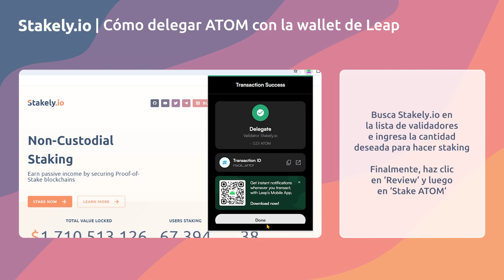Cómo hacer Staking de ATOM con Keplr | Guía de Staking de Cosmos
Explicación paso-a-paso sobre como hacer staking de ATOM en Keplr. Más información disponible en nuestra web

Resume:
0:00 1º Delega ATOM
0:44 2º Gestiona tu delegación

Acerca de Stakely:

Stakely es un proveedor de servicios de staking delegado no custodiado que ofrece servicios de staking en las redes más importantes del ecosistema cripto. Nuestro objetivo consiste en ofrecer a nuestros usuarios toda la información posible relacionada con el staking, como hacemos con los videotutoriales, además de ofrecer servicios de valor añadido como pueden ser el Programa de Seguro de Staking, o herramientas como el Faucet Multimoneda.

🔰Nuestros servicios

🌐Staking Rewards